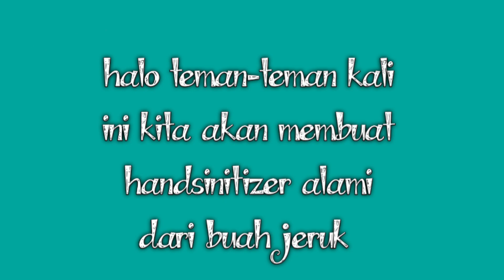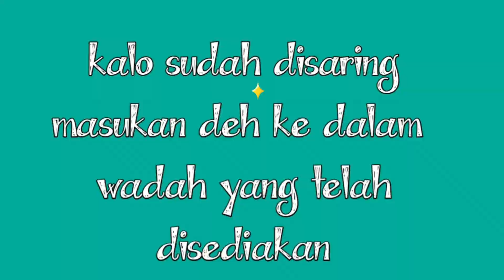Cara membuat handsanitizer non alkohol dari kulit jeruk mudah dan praktis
Hallo temen" kali ini kita akan membuat hand sinitizer alami dari kulit jeruk cara nya cukup mudah  ikut langkah" yg ada di vidio ini ,tonton sampai habis ya biar paham . Selamat menonton

Handsinitizer sekarang sangat susah buat ditemukan dan harga nya relatif mahal.

cara membuat handsanitizer#handsanitizer#antiseptialami